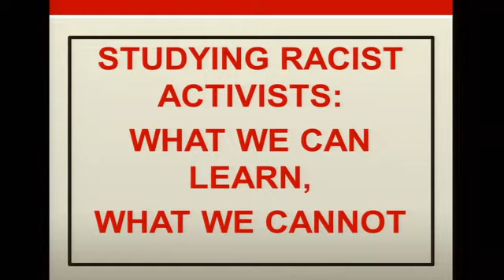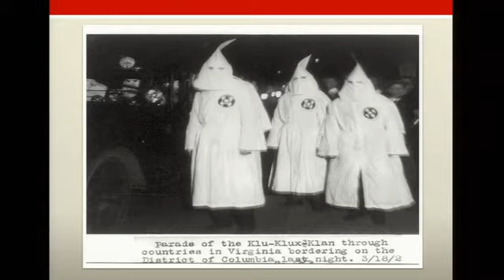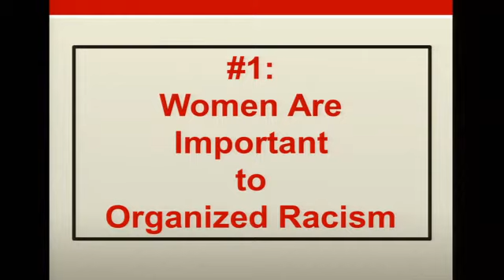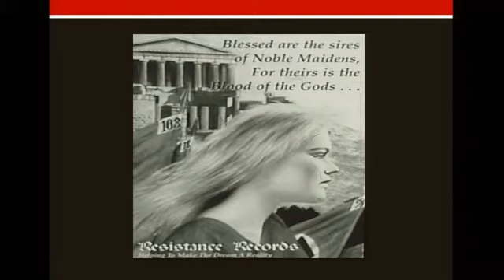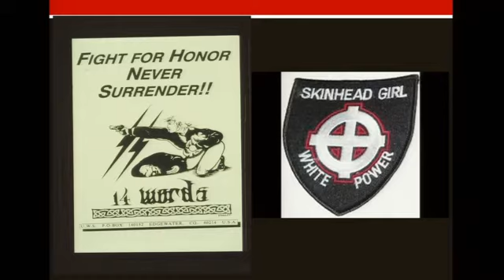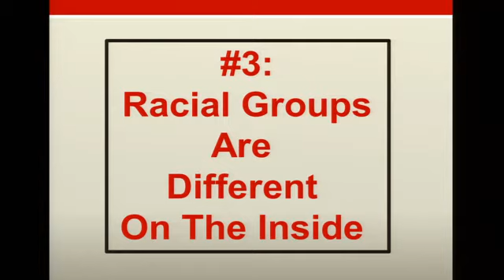Studying Racist Activists: What Can Be Learned and What Cannot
Kathleen Blee (University of Pittsburgh)
27 March 2014, 5:30 pm, Ustler Hall Atrium (2nd floor), University of Florida

Is there anything to be gained by talking to people in racist groups? This talk wrestles with the dilemma of how we can find accurate information about the racist movements in our midst. From the massive Ku Klux Klan of the 1920s to today’s small neo-Nazi groups, racist groups have fomented hatred and often violence against racial, ethnic, and religious minorities. Despite the danger that these movements pose to civil society, we know surprisingly little about how they work and how they recruit members. Based on decades of direct observation and interviews with those who populate America’s racist underground, this talk explores what we know, what we don’t know, and what we may never know about organized racism. It wrestles with moral and political dilemmas that occur when scholars work directly with violent political actors and raises questions about the advantages and perils of scholarship and dialogue with racist extremists.

Kathleen Blee is Distinguished Professor of Sociology and Associate Dean for Graduate Studies and Research at the University of Pittsburgh. She has authored four award-winning books, most recently Making Democracy: How Activist Groups Form (2013 Charles Tilly Award for Best Book from the Collective Behavior & Social Movements Section, American Sociological Association and 2013 Best Book Award from the Association for Research on Nonprofits and Voluntary Associations). Her two books on racial hate groups, Inside Organized Racism: Women in the Hate Movement (2002) and Women in the Klan: Racism and Gender in the 1920s (1991) were featured in many media sources, including The New York Times, The Chronicle of Higher Education, Southern Poverty Law Center’s Intelligence Reporter, and The Los Angeles Times. A 2000 book co-authored with Dwight Billings, The Road to Poverty: The Making of Wealth and Hardship in Appalachia won the Weatherly Best Book Award from the Appalachian Studies Association.